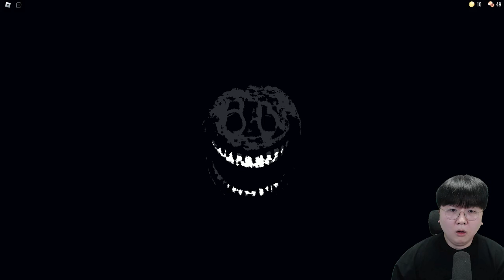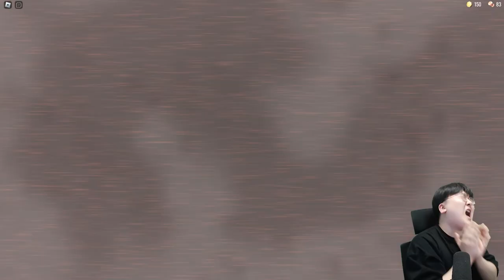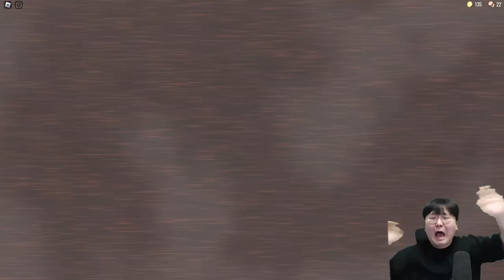도어즈 탈출 꿀팁 도와주세요 ㅠㅠ 100층 탈출은 불가능한 건가요? [ 도어즈 #1 ]